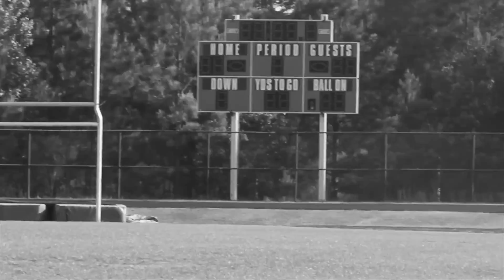Mustang Motivation 2013